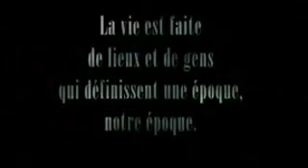La nouvelle Fiat, c'est aussi votre histoire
Spot pub en Français, de la présentation de la Fiat 500